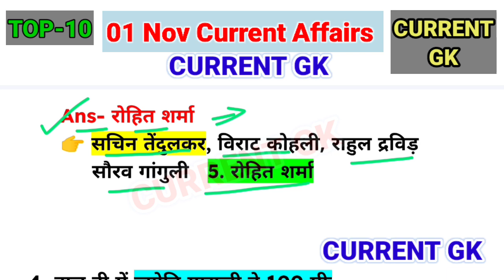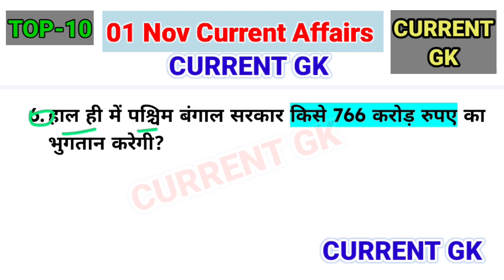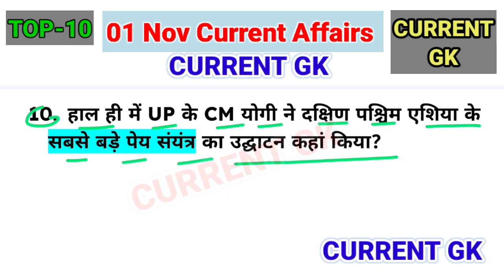01 November 2023 current affairs! Daily Current Affairs! Current Affairs Today! By Current Gk!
Welcome to Current Gk.

01 November 2023 current affairs! Daily Current Affairs! Current Affairs Today! By Current Gk!

01 November 2023 current affairs
01 Nov daily current affairs 2023
Top 10 current affairs today
Gk questions
Free Education
Next Exam
करेंट अफेयर्स टुडे हिंदी में
आज का करेंट अफेयर्स हिन्दी में
करेंट अफेयर्स 2023 टुडे
डेली करेंट अफेयर्स क्विज
टॉप 10 करेंट अफेयर्स टुडे
01 नवंबर करेंट अफेयर्स 2023

Current Gk.